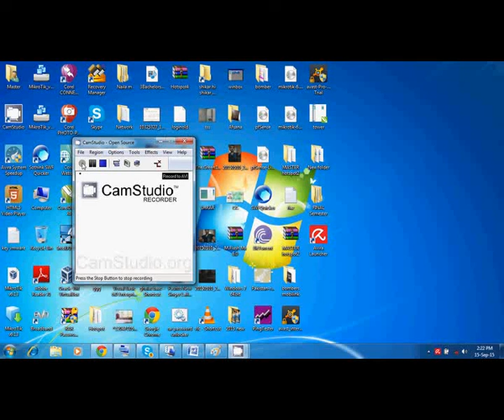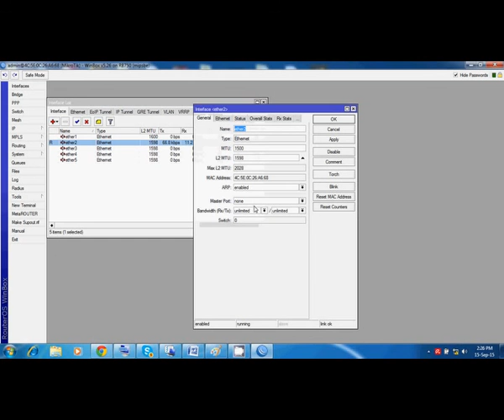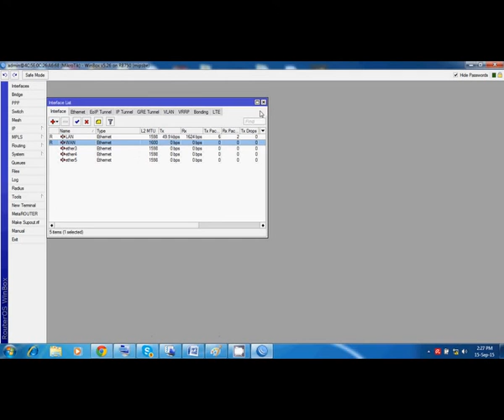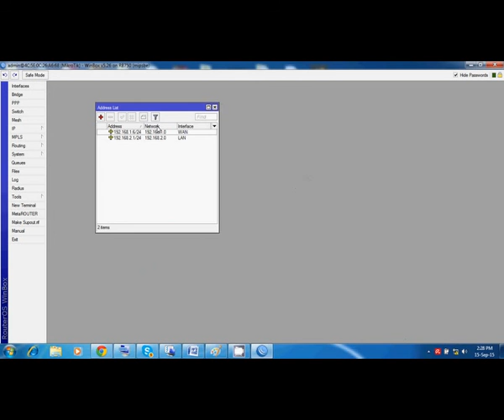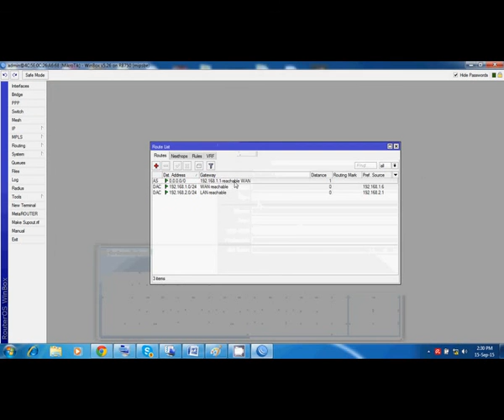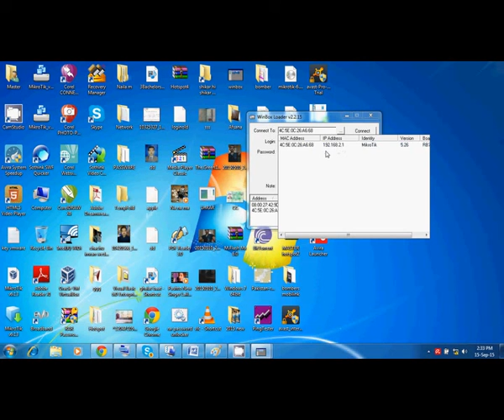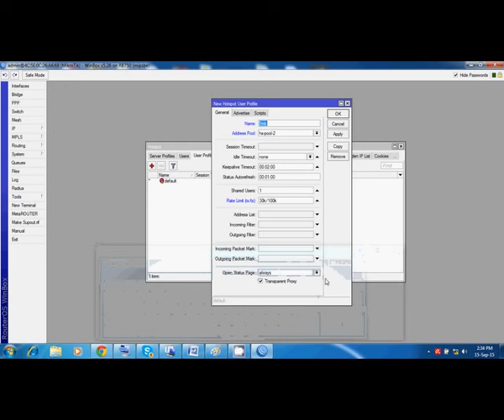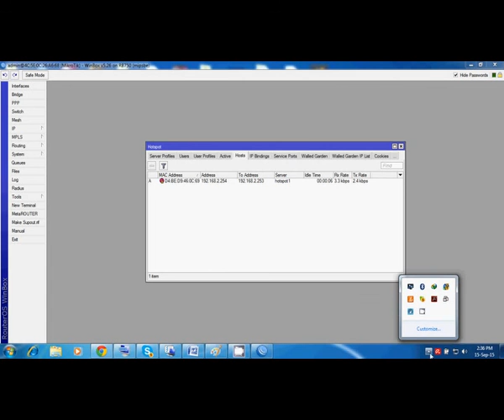Mikrotik Hotspot configuration urdu/hindi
Complete mikrotik hotspot configuration with configuration guideline about gateway